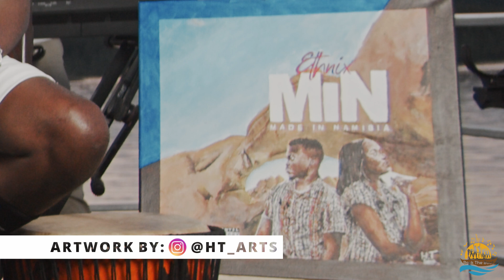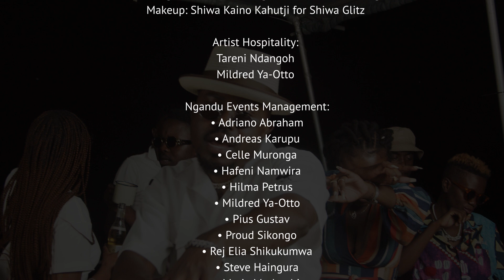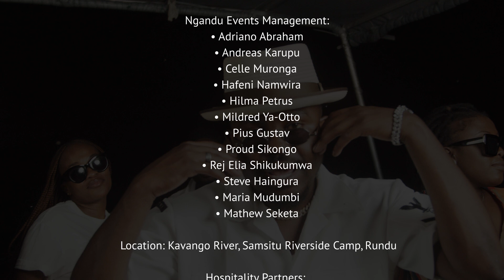Rock The Boat S1 EP6 - Ethnix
Oh boy, Ngandu TV strikes again!
For the sixth episode of RockTheBoat Ngandu TV got Ethnix on board. Ethnix is a Namibian duo that is obviously set on making a mark in the entertainment scene.
By now you would have already played witness to their art but now it’s time to play witness to their takeover on this musical boat cruise.
Ngandu TV, made up of a production team that appreciates the espousement of sound and visuals ensured to create a setting for the duo to showcase their art in a unique manner. Standing out is what this episode is about. We trust that you find your own way to appreciate that.

SET LIST:
• Composure
• I’m Sorry
• Ponomate
• Omutima
• Omaronga
• Ohole So Nice

CREDITS:
Producer: Michael Kayunde; Executive Producer: Andreas Gustav, Assistant Producer: Hafeni Namwira; Director: Rubben Mabuku; Cinematography: Silas Film World; Band: The Generalz; Styled by: Simeone Johanness, Pinehas ‘ZuluBoy’ Shikulo and Kakwena Martinus; Sound Engineer: Tweuya Nelumbu; Assistant Sound Engineer; Lil Saint; Makeup artist: Shiwa Glitz.